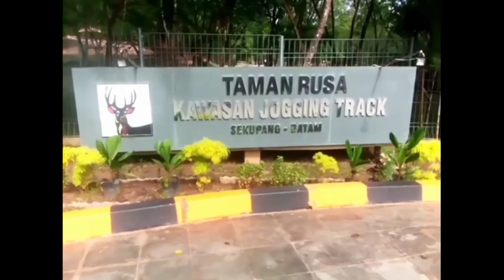Taman Rusa Sekupang Batam